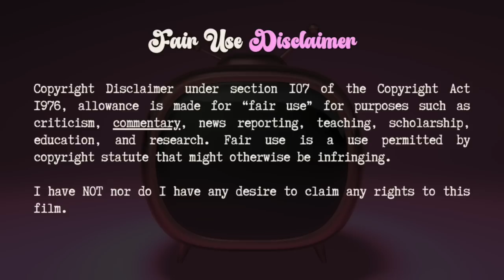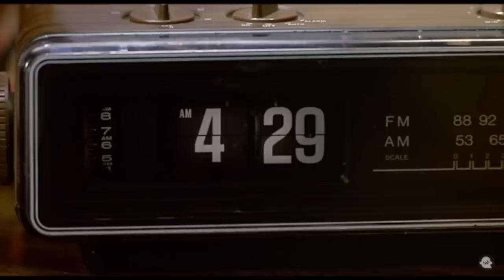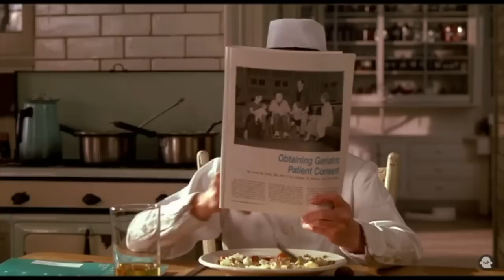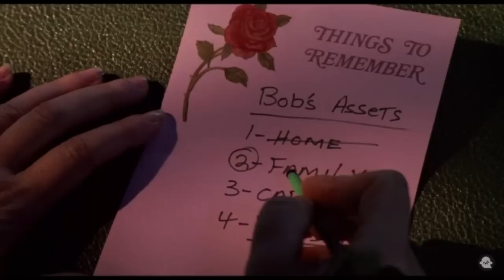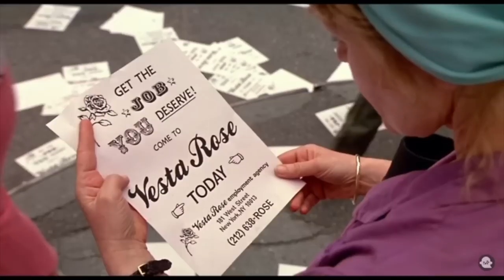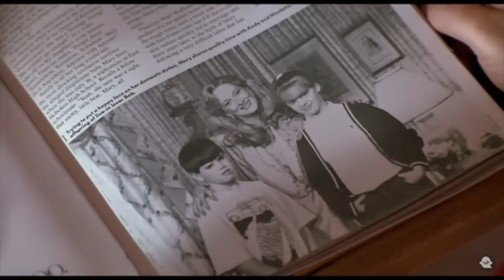Trials of a married single mother| She-Devil 1989 - 90s cult classic movie commentary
Aint nothing like a woman scorned. Better ask Ruth how it's done!!

Looking for more movie commentary reactions? This is what I do!  I review 90's classic films and tv shows from a big age, millennial perspective.

This is my review of the film and not an upload of the film in its entirety. The clips used are heavily edited and most of them narrated over top of, showing only amounts that are necessary for me to be able to make my points about the film.